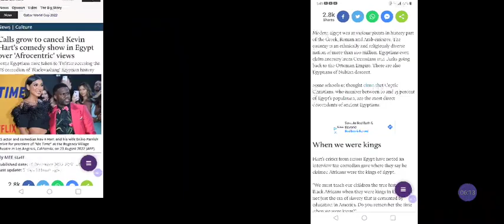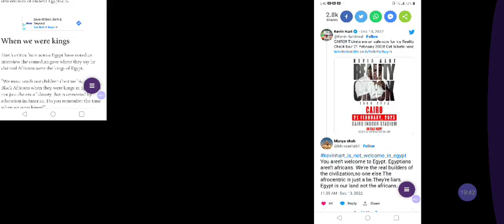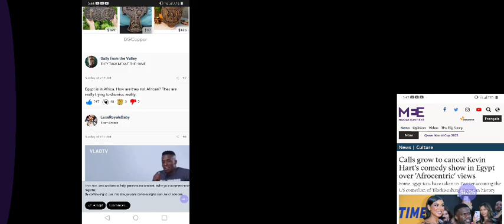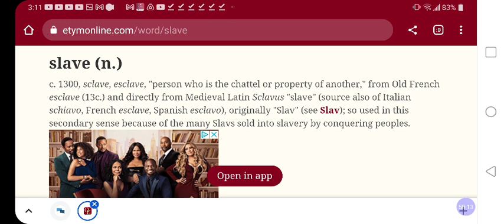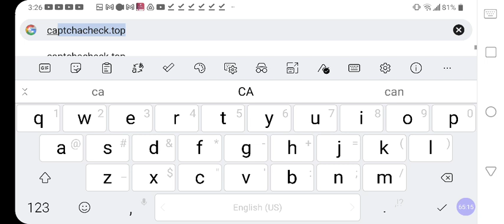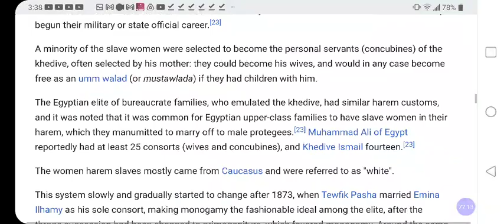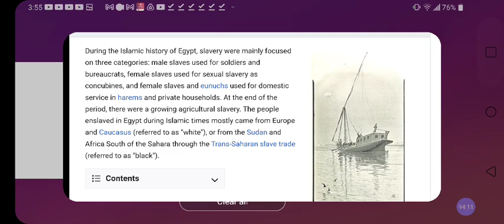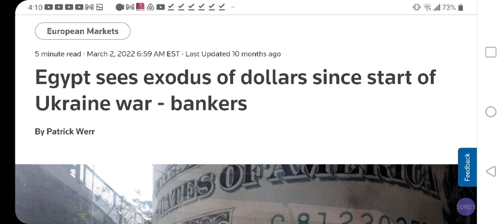Why EGYPT CANCEL$ Kevin Hart & Afrocentric BLACKS❓Arabocentric "Racist" REALITY CHECK❓@RastafariJews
EGYPT 🇪🇬 Arabocentrics CANCELS Pro-BLACK KEMETICS & Kevin Hart❓"Racist" REALITY CHECK❓@RastafariJews

Facebook.com/EthiopianWorldNET
Twitter.com/rastafariground
Twitter.com/lojsociety

Category

Nonprofits & Activism

License

(reuse allowed)